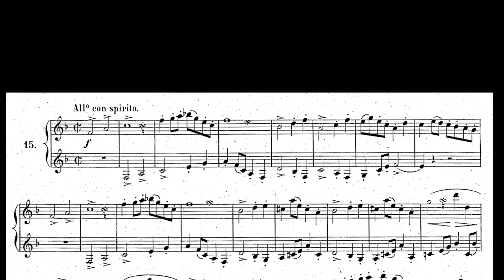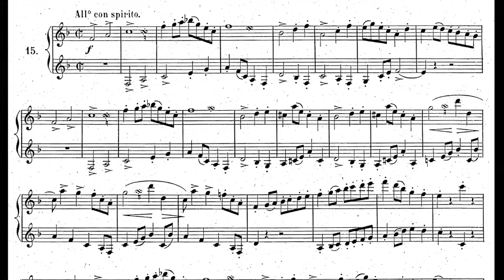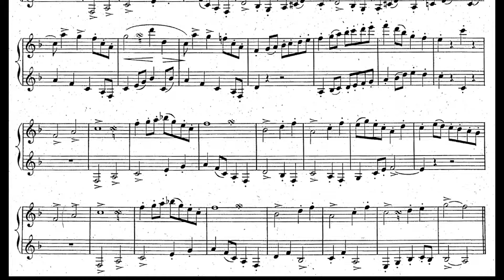Rubank Selected Duets for Clarinet, Vol. 1, Magnani no. 9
Learn clarinet.  Continuing through the Rubank book.  This is duet no. 9 of the 12 Magnani Duets chosen for the Rubank collection.

Play intermediate to advanced short duets with me!  These Magnani duets are found in a collection in the popular Rubank Selected Duets book for clarinet as well as the free Magnani Method Book 2.

Here's how it aligns:

Rubank pg. 17, #9 = Magnani Book 2 pg. 87, #15

or
You can purchase the Rubank Duets Volume 1 for Clarinet